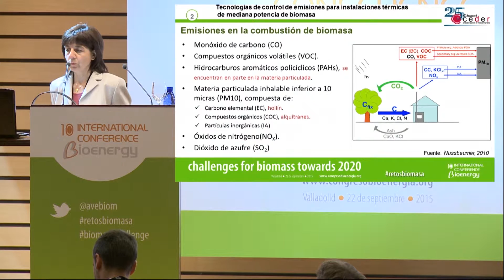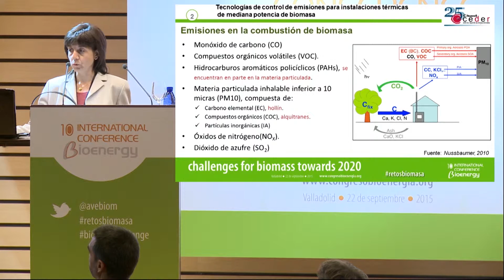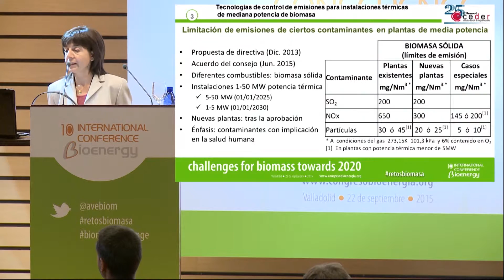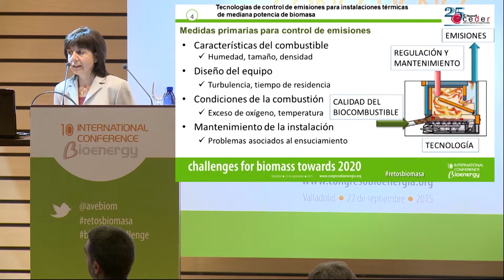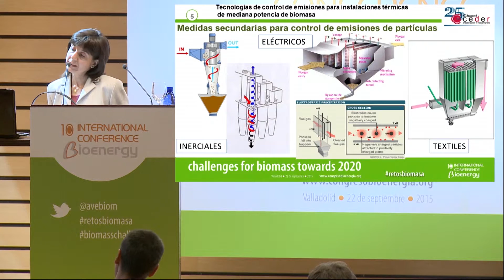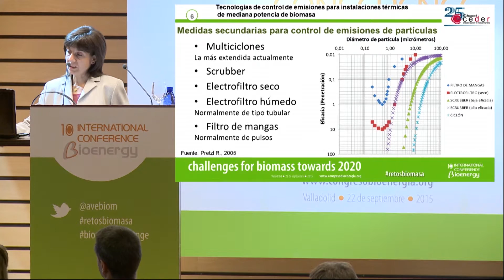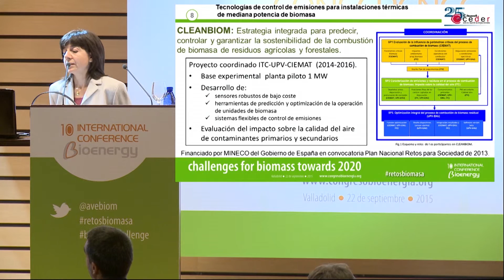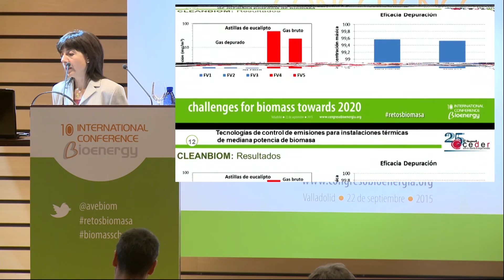Tecnologías de control de emisiones para instalaciones térmicas de biomasa de mediana potencia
Presentación realizada por Raquel Ramos, Responsable de la Unidad de Procesos de Conversión Térmica en CEDER-CIEMAT,  en el 10º Congreso Internacional de Bioenergía "Retos de la biomasa hacia 2020" (2015)